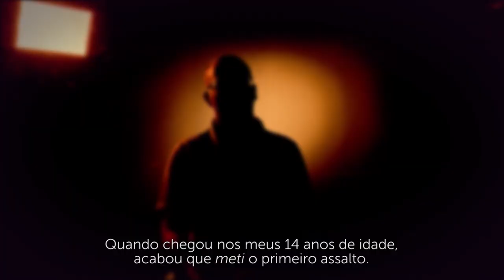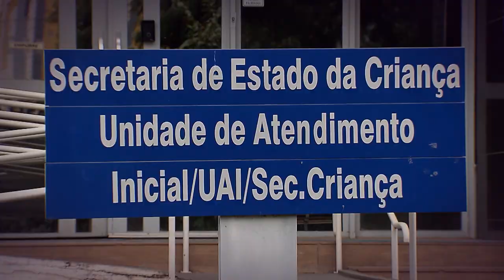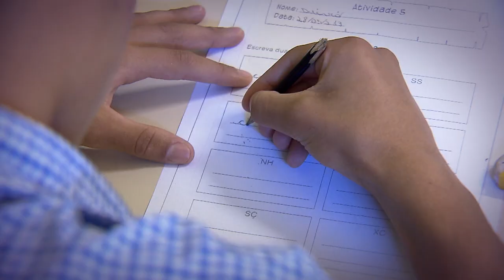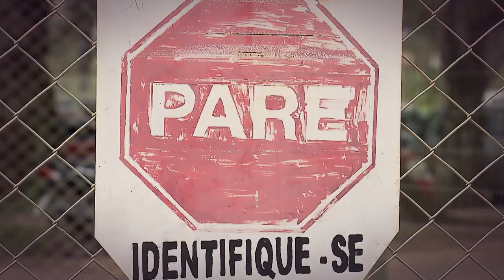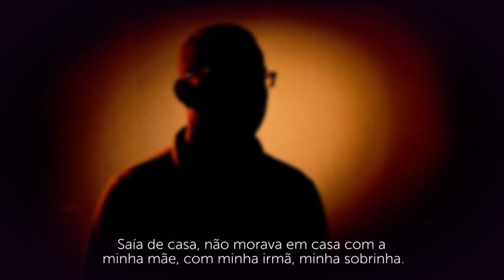Papo Cidadão #3 - Medidas Socioeducativas